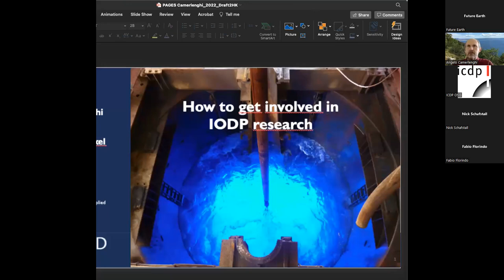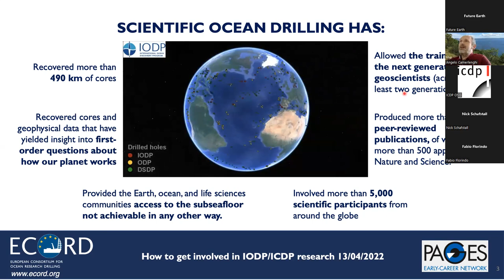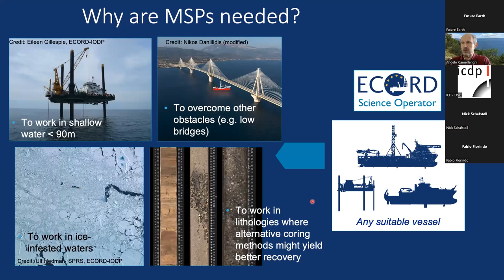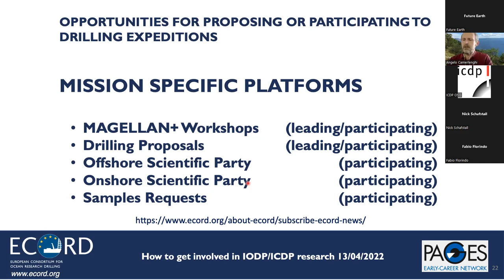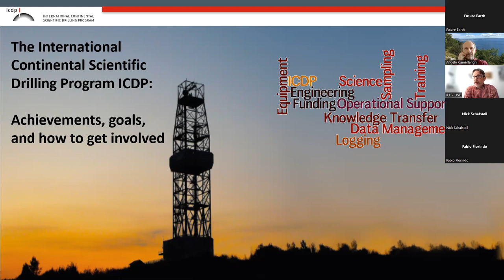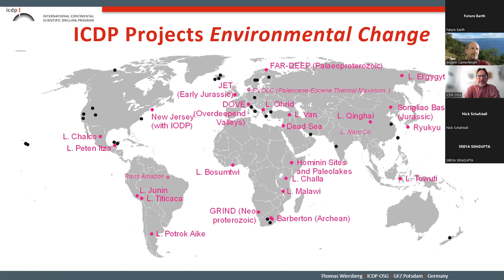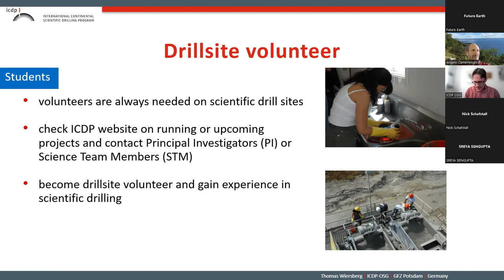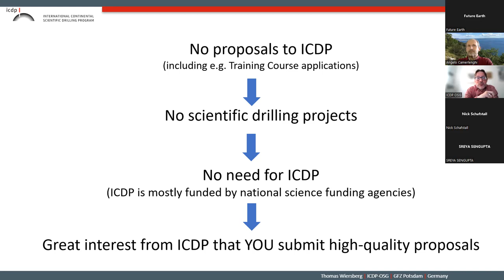PAGES ECN webinar "how to get involved in IODP/ICDP research"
On 13 April 2022, Angelo Camerlenghi and Thomas Wiersberg presented a webinar titled "How to get involved in IODP/ICDP research!". Angelo is the ESSAC (ECORD Science Support & Advisory Committee) co-chair and knows everything there is to know about the IODP and Thomas works at the ICDP Operational Support Group and tells you all the secrets you need to know about ICDP. This was a great one - enjoy!